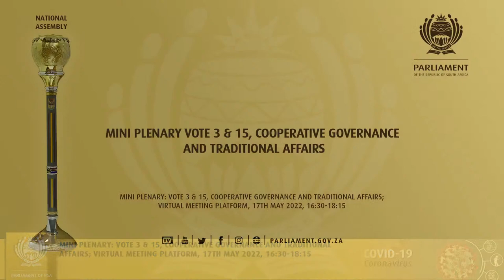Mini Plenary, Vote 3 & 15, Cooperative Governance and Traditional Affairs, 17th May 2022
Mini Plenary: Vote 3 & 15 - Cooperative Governance and Traditional Affairs, Virtual Meeting Platform, 17th May 2022, 16:30-18:15